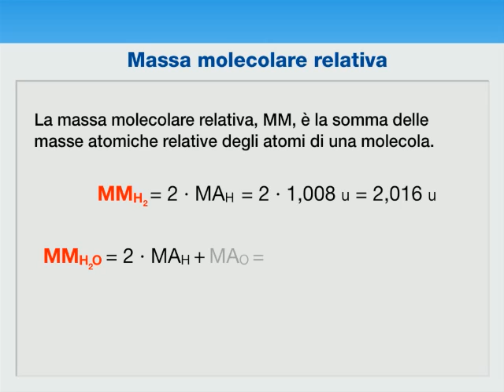Lz ZT C_05 5.2 - 04 Massa molecolare relativa - (lezione interattiva)